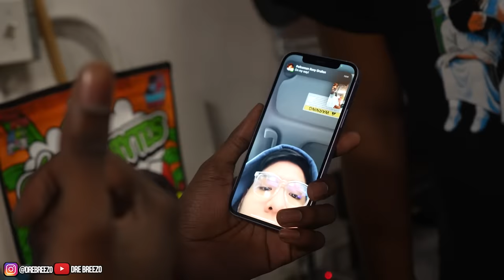Buying Designer With A EBT Card! *FUNNY*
Isaiah 54:17 - No weapon that is formed against thee shall prosper.

Fake Sneaker Shopping SPREE 2
Fake Sneaker Shopping SPREE!